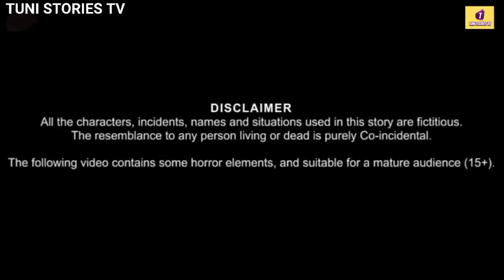लगातार बारिश|nonstop rain in forest|jungle men Baadh|chidya Wala Cartoon|kalu kauva|tuni stories tv